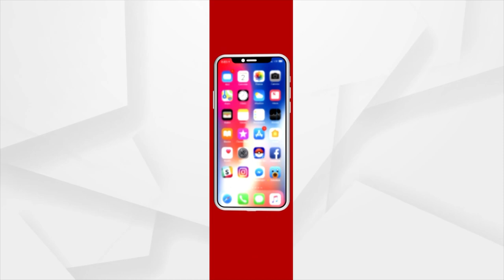A Small Heart-Touching Tale On Father's Cycle In Our Childhood